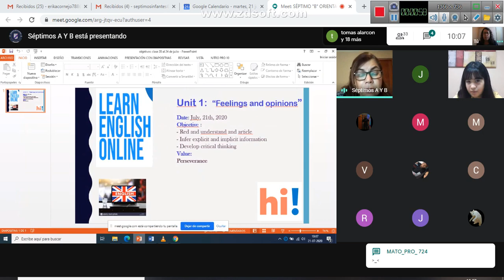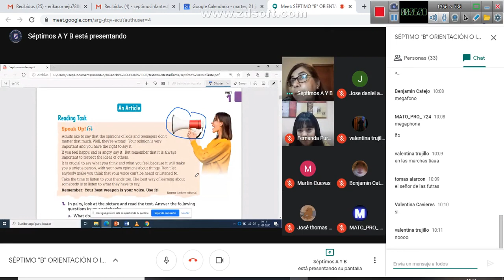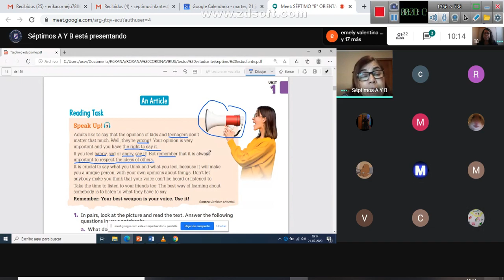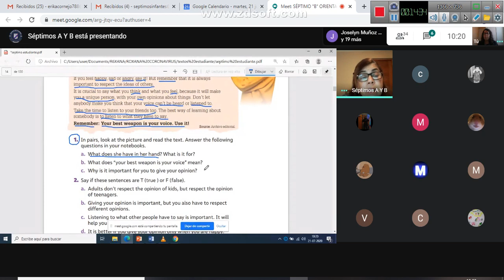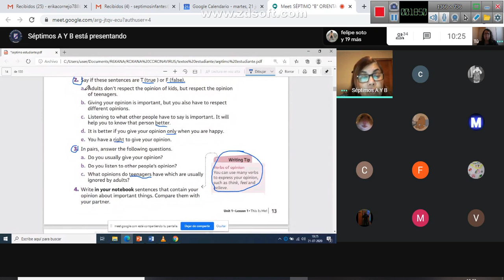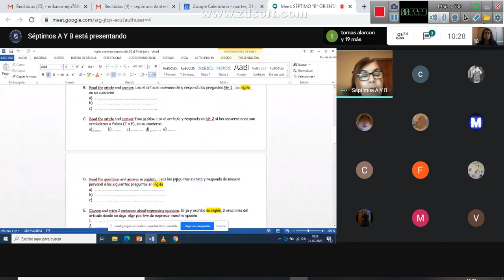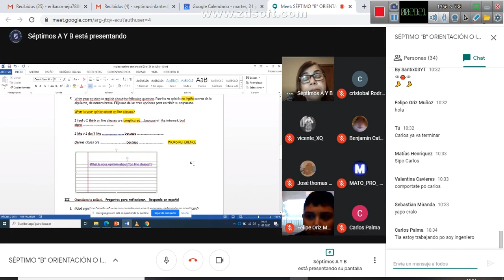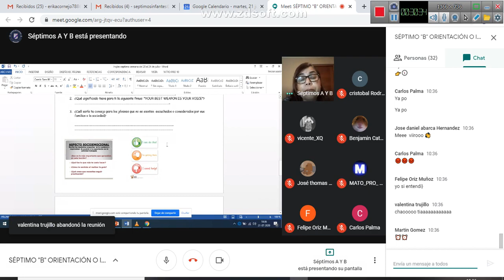CLASE EN LINEA DE INGLÉS 7°B - MARTES 21 DE JULIO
SEMANA DEL 20 AL 24 DE JULIO Miss Roxana Cruz